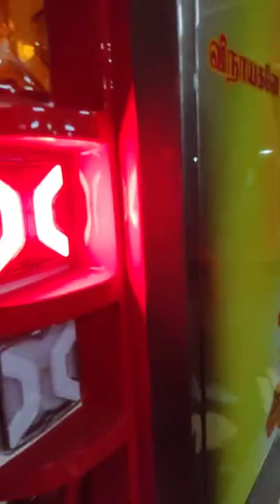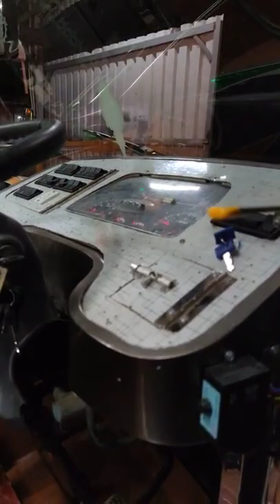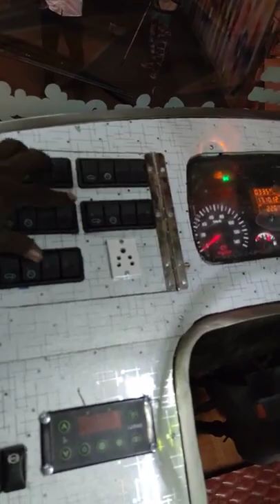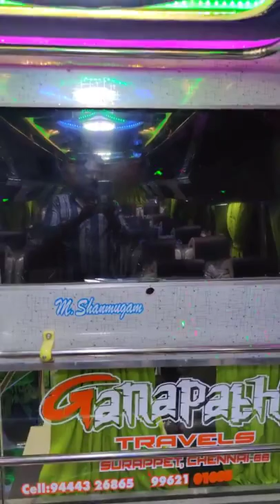TATA MAZDA MAHINDRA EICHER LEYLAND COACHVAN BODYBUILDING MINIBUS BUS LEDLIGHTE COACHVAN PU ART WORK